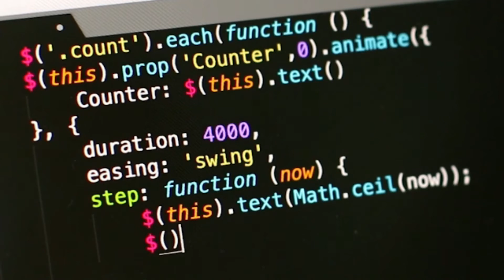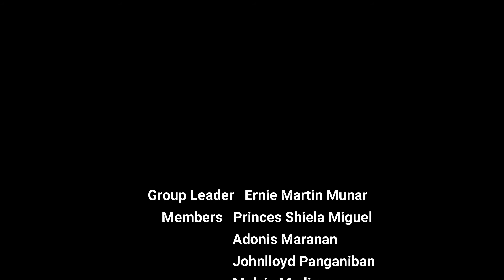Evolution of Communication | Purposive Communication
Members:
Ernie Martin Munar
Princes Shiela Miguel
Adonis Maranan
Johnlloyd Panganiban
Melvin Medice